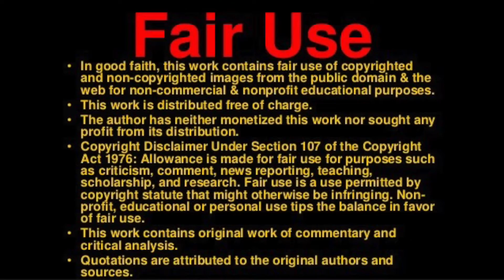San Diego Comic Con 2016: THE ORIGINALS Cast Signing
Saturday,July 23,2016- The cast of The hit CWtv show The Originals at  SDCC on the Con floor WB booth.